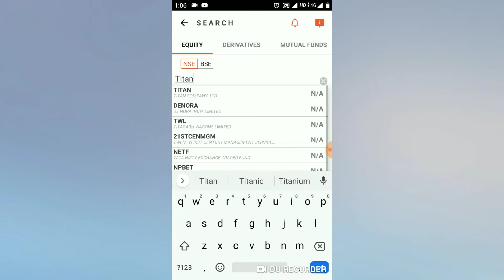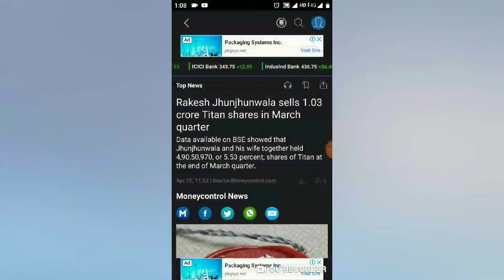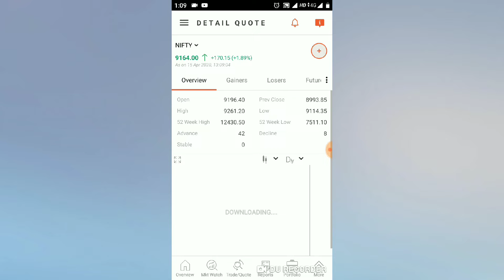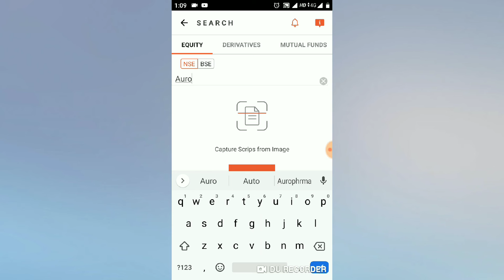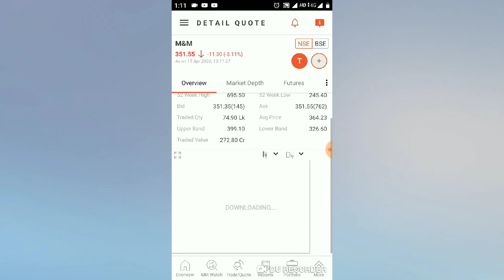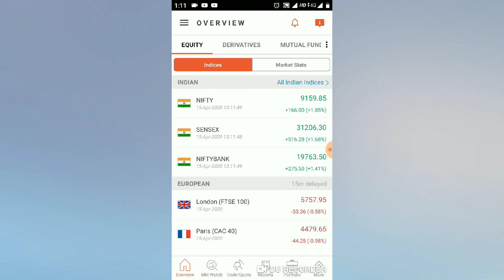Rakesh Jhunjhunwala sell Titan stock news| 16 April latest Stock Market news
RakeshJhunjhunwalasellTitanstocknews| 15 April latest Stock Market news

Rakesh Jhunjhunwala sells 1.03 crore Titan shares in March quarter
Data available on BSE showed that Jhunjhunwala and his wife together held 4,90,50,970, or 5.53 percent, shares of Titan at the end of March quarter.

GlobalUpdate(6:00 pm)
FTSEdown132points-2.4 %
CACdown105points-2.33 %
DAXdown270points-2.53 %
Crude(Brent)28.47down1.13point-3.82%